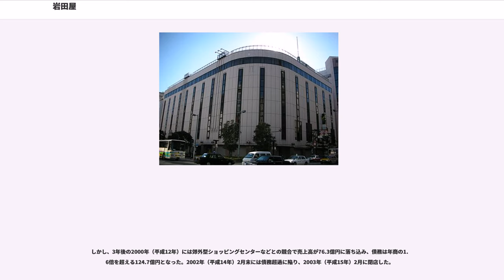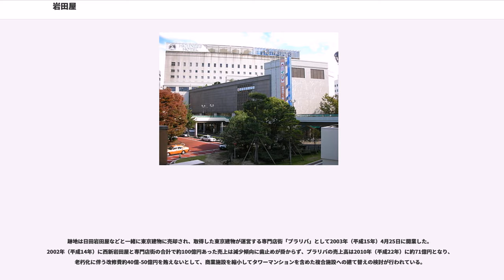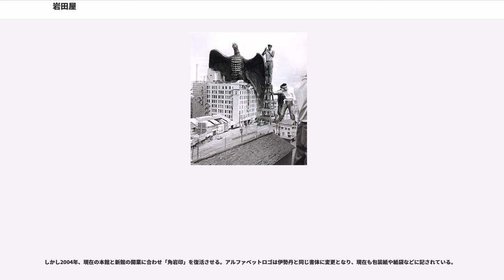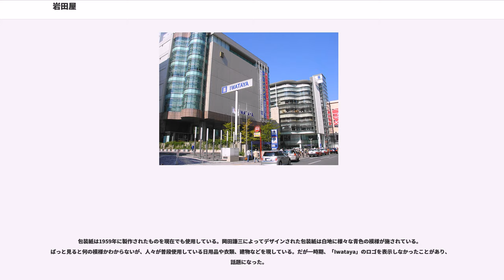岩田屋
岩田屋（いわたや、英称:"Iwataya"）は、福岡県福岡市中央区天神に本店を置く三越伊勢丹ホールディングス傘下の日本の百貨店。

長らく同名法人によって運営されてきたが、三越伊勢丹グループの経営統合により、現在は株式会社岩田屋三越の運営となっている。天神本店の売り場面積は、本館・新館合わせて48,500m。

博多の川端にあった呉服商紅屋九兵衛の店で奉公した後、隣接する城下町福岡の大工町にあった薬種商「畳屋」を営んでいた小衛門の小右衛門の養子となって引継いでいた中牟田小右衛門が、同じ福岡の本町にあった呉服商岩田屋平七から岩田屋の屋号と呉服商鑑札を譲り受けて薬種商から転業し、1754年（宝暦4年）に福岡で岩田屋呉服店を開いたのが始まりである。

明治維新後の武家の没落を受けて、城下町だった福岡の需要が減少して急速に商店街が寂れた為、1877年（明治10年）に隣接する商人の町博多の麹町に支店を出して進出した。

この博多支店は1893年（明治26年）に日本の伝統的な帳合を止めて西洋式の簿記を導入し、1903年（明治36年）に初代中牟田喜兵衛が博多支店で従来の掛売りを止めて正札販売に切替えるなど近代化を進めたことが成功して1906年（明治39年）には売上高約11.1万円を上げて博多でトップの呉服店へと成長した。

博多支店を経営していた初代中牟田喜兵衛は、大衆向けの商売への進出を目指して1931年（昭和6年）に博多部の麹屋町の3階建ての洋館に衣料品と日用雑貨を扱う売場面積150坪の岩田屋マートを開いたが、規模の小ささから来る品揃えの悪さなどが響いて業績が低迷し、1年ほどで閉店した。

この経験から大衆向けの販売を行うにはある程度の規模を持つ百貨店としての営業が不可欠と考えて、その出店用地を探すこととした。

候補地として、博多部の土居町や、当時の博多財界の有力者だった東邦生命保険社長太田清蔵が所有していてビルを建てて賃貸するとの申し出があった第二次世界大戦後に博多大丸が進出した博多部の呉服町、そして、後に電力王と呼ばれた松永安左エ門から勧められた九州鉄道_(2代)の天神福岡駅（現在の西日本鉄道の西鉄福岡（天神）駅）周辺の3つの有力であった。

中牟田喜兵衛も「元より博多の人間じゃから博多の内でやりたい」という気持ちもあった上、1920年（大正9年）に福岡・天神町 - 二日市間で開業したものの、福岡の駅があった天神町（てんじんのちょう）は住宅地で集客力がなく、電車がガラガラだったこともあって悩んでいたが、松永安左エ門が紹介した小林一三が阪急百貨店の成功を引き合いにターミナルデパートの開設を推奨したため、将来性のある天神町での開設に踏み切ることにした。

そして1935年（昭和10年）に九州では初のターミナルデパートで、福岡では4番目となる百貨店を開設する構想を発表し、同年5月にその為の運営会社として株式会社岩田屋を設立した。

この構想は当時の人口約27万人だった福岡に4つの百貨店は多すぎるなどとして地元の小売商が商工省に陳情書を提出するなど反対運動を引き起こしたが、それを乗り越えて1936年（昭和11年）10月7日に福岡駅に隣接するターミナルデパート岩田屋を開業し、開業初日に10万人を超える買い物客を集めるなど集客面では成果を上げたものの売り上げは5万2525円49銭と予想を下回ったという。また、福岡松屋との安売り競争や閉店時間延長合戦は地元商業界や利用者の話題となった。

1948年（昭和23年）8月に西鉄街、天神市場、新天町、因幡町の代表と共に都心聯盟（現：都心界）を結成し、岩田屋だけが突出しないように運営経費も発言権もすべて平等にするように配慮しながら天神の発展ために協力し合うこととし、1949年（昭和24年）に都心会と改称すると共に「歳末共同売出し」を行って実質的なスタートを切った。

そして都心会の枠組みで「博多のど真ん中都心会」をキャッチフレーズに共同で西日本鉄道大牟田線沿線に宣伝カーを走らせたり、北九州市や筑豊･筑後地方まで共同でチラシを配布するなど共同で販促に努め、さらには1952年（昭和27年）からの十日恵比寿の招致、1954年（昭和29年）からの従業員の福利厚生としての保育園の設置などを行うなど自社の集客力だけに頼らずに天神の商店街の発展に協力し、天神は繁華街へと急速に発展して昔からの商人の町の伝統から商都と呼ばれていた博多部を凌駕して、九州最大の繁華街となることに大いに貢献した。

また、1947年（昭和22年）4月には中牟田喜兵衛が会長に就任し、長男の中牟田喜一郎が32歳で社長に就任した。

第2次世界大戦後は、1947年（昭和22年）5月に大分県日田市に日田岩田屋を開店したのを皮切り、1963年（昭和38年）2月には長崎県長崎市の浜屋百貨店と業務提携し、1965年（昭和40年）には北九州市戸畑区に戸畑岩田屋、1972年（昭和47年）5月には福岡県久留米市の西鉄久留米駅前に久留米岩田屋、1973年（昭和48年）10月には熊本県熊本市に九州産業交通などが開設したバスターミナルの熊本交通センターの一角に岩田屋伊勢丹ショッピングセンター(伊勢丹、熊本交通センターとの合弁)、1981年（昭和56年）6月に西新岩田屋と相次いで出店して急速に多店化し、九州最大の百貨店チェーンにのし上がった。

また、1963年（昭和38年）8月には伊藤忠商事との共同出資でサニーを設立してスーパーマーケットの経営に乗り出して後に上場直目前にまで成長させたほか、1987年（昭和62年）4月1日にはファミリーマートと合弁で同社のエリアフランチャイジーである「アイ・ファミリーマート」を設立してコンビニエンスストアにも乗り出して300店以上(1999年（平成11年）8月末で303店)にまで成長させるなど他業態でのチェーン展開にも成功し、九州の小売業を代表する存在に成長した。

戸畑岩田屋が百貨店空白地を狙った立地が裏目に出て小倉と黒崎の商業集積との競合に敗れて1977年（昭和52年）に閉店に追い込まれ、熊本では地元の強い反対で進出当初は百貨店としての営業が禁じられると共にライバルの地元百貨店鶴屋百貨店などが増床するなど不利な条件におかれたことから業績が低迷したことから岩田屋や九州産業交通などが手を引いたため1993年（平成5年）3月に熊本岩田屋として単独で抱え込んだものの、久留米岩田屋に営業を移管した2000年（平成12年）2月までに100億円もの累積赤字を抱え、日田岩田屋も当初の軽便鉄道駅跡からJR日田駅前に移転して日田市内だけでなく玖珠郡・日田郡を含む周辺地域全体から顧客を集めたものの収益面では問題があったため1993年（平成5年）9月に久留米岩田屋に吸収合併させて久留米岩田屋日田店にする羽目に陥り、西新岩田屋も郊外型ショッピングセンターなどとの競合で1997年（平成9年）に132.3億円あった売上が3年後の2000年（平成12年）には76.3億円と42.4%も落ち込んで債務が年商の1.6倍を超える124.7億円となるなど多店化は収益面や財務面で大きな問題をもたらすことになった。

その結果2002年（平成14年）2月末には西新岩田屋と熊本や日田を抱え込まされた久留米岩田屋が債務超過に陥る状況になり、岩田屋の経営再建計画の一環として2002年（平成14年）8月に日田岩田屋、2003年（平成15年）2月に熊本岩田屋と西新岩田屋を閉店して本店と久留米店の2店体制に縮小し、多店化路線は失敗に終わった。

西鉄福岡駅(当時)の南側への移設とそれに伴う新ターミナルビル(ソラリアターミナルビル)建設に伴って福岡三越が開業することが決まった際には、隣接して計画された駅直結の再開発ビル(ソラリアステージビル)に核店舗として出店を依頼されたがフロアの構造などの問題から断って、近隣に建設されたNTT跡地のビルを全館借入れて1996年（平成8年）9月に若者向けを主体とするZサイドを新設して対抗したが、天神地区で新たに700億円の売上が上乗せされるとの見通しから年商350億円を見込んで初期投資として約350億円を投じたものの、全体の売上があまり増...